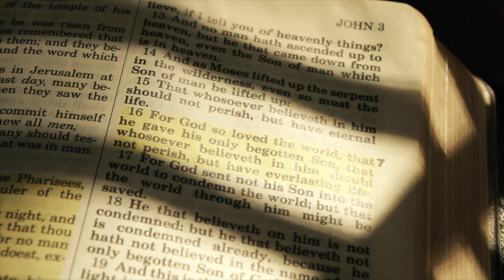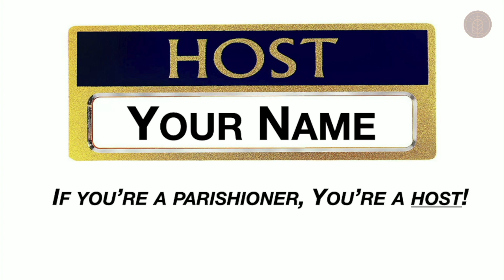Homily Feb 13, 2022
In this week's Homily Deacon David Viscount explores the idea of hospitality and the kind of welcome one should receive when coming to a church.